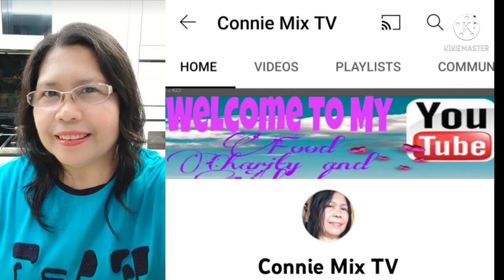WISHED GRANTED NI MYLENE#PugongBiyahero#ConnieMixTV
Reaction video to the Birthday Celebration of Mylene.
@Pugong Beyahero
@Val Santos MATUBANG
@Kalingap Rab Matubang
@Kabusiness Official
@Papadinz TV
@Connie Mix TV

Channel Members
@Mama Senia Vlogs
@KaVlang Channel
@Jasjam Channel
@Henry Casis
@Hershey Anne Casis
@Rawee TV

This can help a lot to my channel.

Connie Mix TV